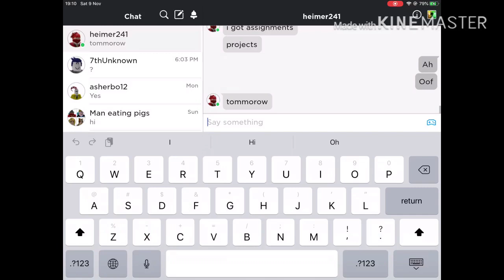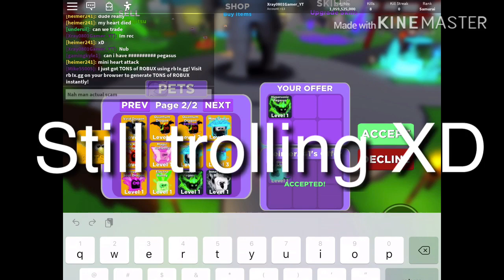Ninja legends Scamming Troll!